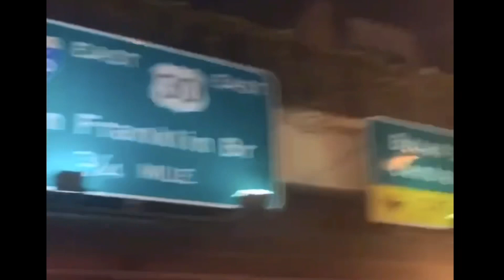MOPAR WEEKEND philly 2020! Take over! Full send! Highway take over! Street racing!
If you are in the philly jersey area or some where close hit me up on Instagram if you want me to come out take pics or videos of your whips...